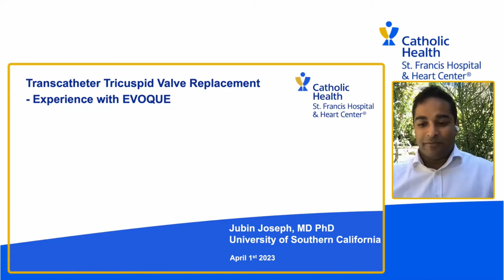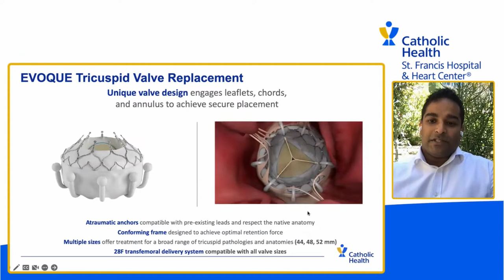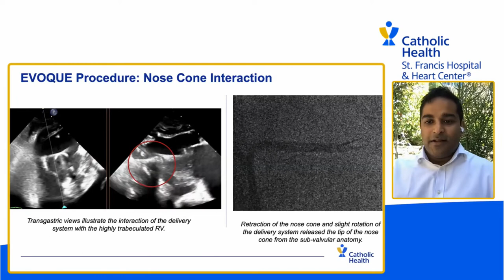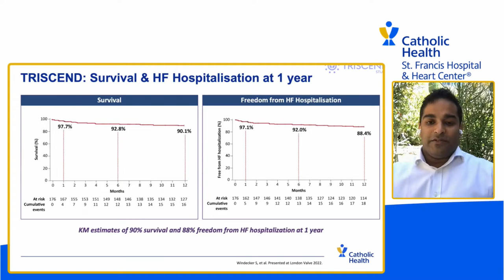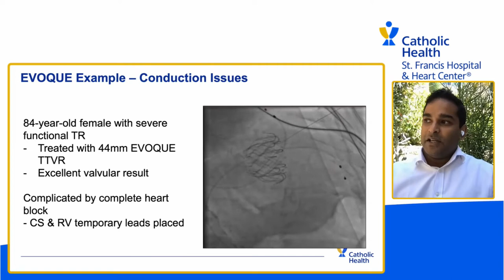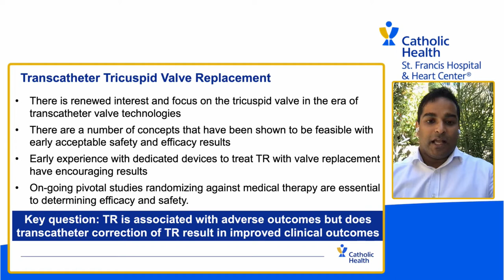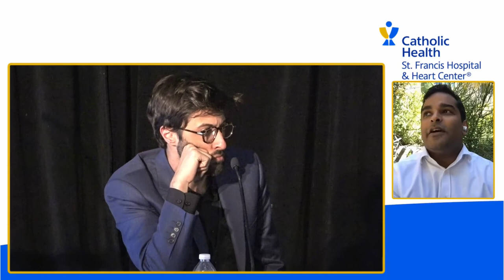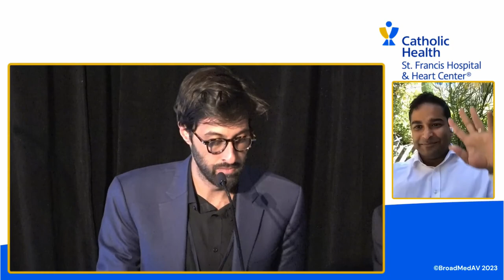Evoque Tricuspid Intervention:Jubin Joseph, MD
2023 St. Francis Hospital & Heart Center Symposium